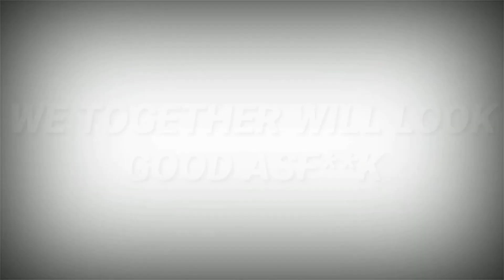Dj Mrinal Roast. Most Talented man in the World. PRV@DJMrinalEntertainment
Parwez Razaa vlogs

About this video :
 Yeh video sirf entermainment ke liye hai . Is video me  Dj mrinal ko  Roast kiya hu bahot hi umda tarika  se or mere is roast video me koi gaali nahi hogi sirf entermainment or sirf entermainment  entermainment  hi hai or  kisi ko dil pe lage koi baat toh bhai dil pe naa le or mera hausla bdaye aur share kare apne har friend  ko jarur

Dhanyewaad sukriya
Keep support with your love

Mere kuch roast videos isko bhi  dekhe share kare

MERE VLOGD VIDEO QATAR KE  ISKO BHI JARUR DEKHE SHARE KARE

Thank you guys for your love